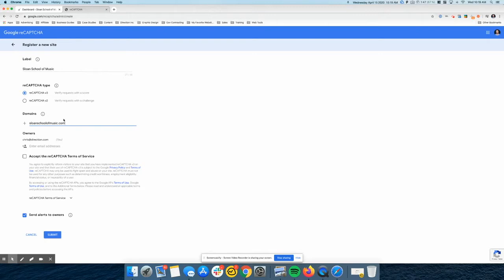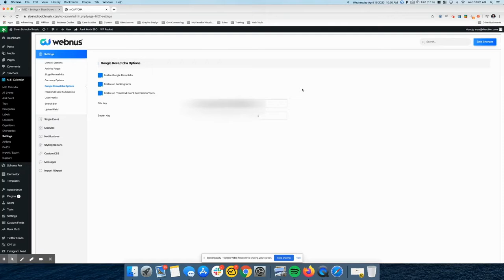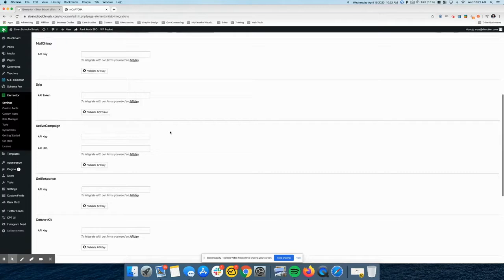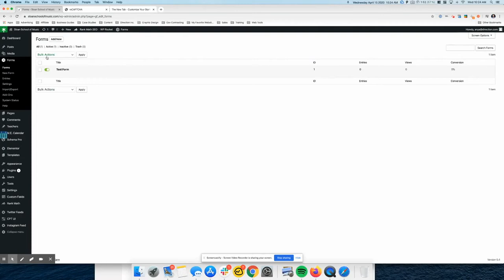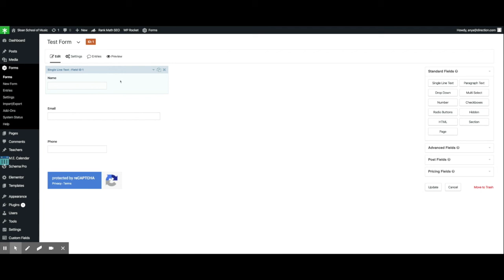How to Add Google Recaptcha V3 to Wordpress Forms Elementor, (V2) Gravity Forms & ME Calendar Plugin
This is a step-by-step tutorial on how to setup Google Recaptcha V3 Invisible security for Wordpress website forms which use the following plugins: Elementor Forms, Gravity Forms (V2), and M.E. Calendar.